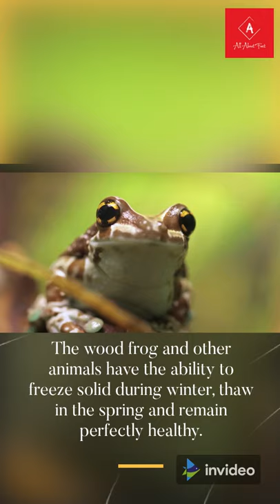Facts About Animals Part 2 // All About Animal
Every day a new topic and every day new information,
Information you've never heard before, and a lot of things you'll say "really???" when you hear it, and more and more and more